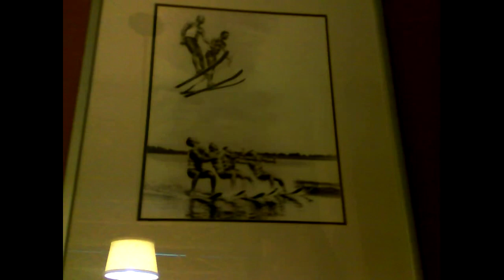Don't Regret The Things We Do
Em's first time editing. Pretty good eh?

Solid mossing at blur moputain.
holoS
Etc,
idek.  Holy mother of mothers this is like my 10th time trying to upload this successfully.